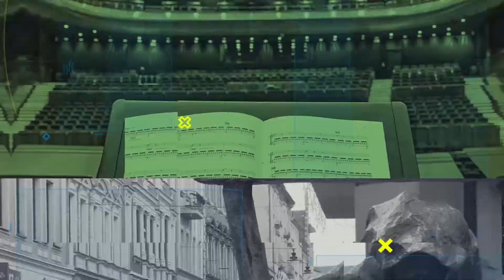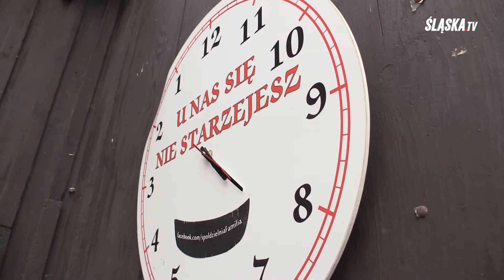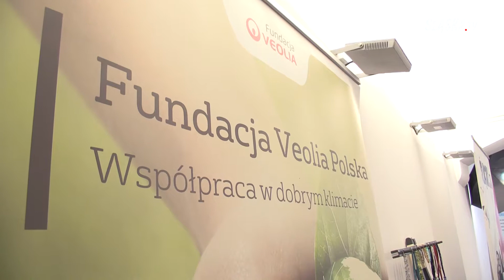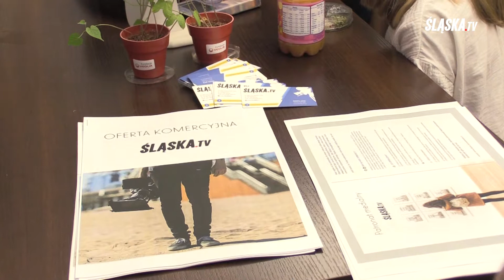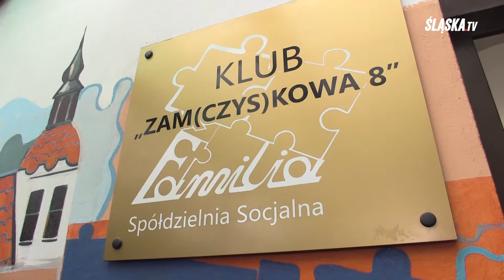NOWE ŻYCIE STAREJ BIŻUTERII -TEMAT TYGODNIA